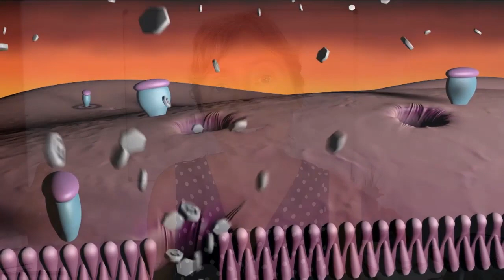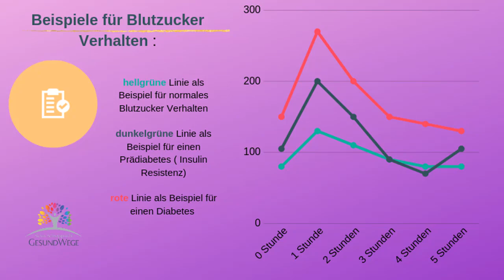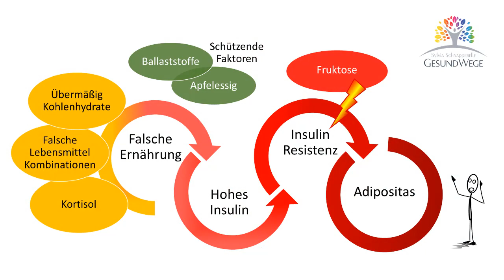4 Tipps zum Blutzucker senken auf natürliche Weise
Ein stets zu hoher Blutzuckerspiegel muss mit einem Arzt abgeklärt werden. In diesem Video bekommst du vier Tipps, wie du  Blutzuckerschwankungen positiv unterstützen kannst, um den Blutzuckerspiegel besser in Balance zu bringen.

Hole dir die kostenlose Liste der gesunden Keto-Lebensmittel und einen kleinen Auszug meiner Rezepte und Mahlzeitenideen:

Hier gibt es mein Buch, wie ich zu meinem ketogenen Lifestyle kam, mein Lipödem stoppen und meine Gesundheit deutlich verbessern konnte:

📕Als E-Book Version

Vitamin A + D3 + K2 Tropfen
Kollagen aus Weidehaltung
Laborgeprüfte Bio Chlorella Presslinge
Aloe Vera Direkt Trinkgel 100% Innenfilet
Betain HCL und Pepsin von Thorne Reseach
FürstenMed Steinklee
Rosskastanien/Weinlaub Extrakt
Reine Himbeerketone
C8 MCT Öl
Bio Weiderind Knochenbrühe Konzentrat
Einführungspaket Bellicon Minitrampolin
Nummer 1 Krillöl Kapseln
Bio Brennnesselblattpulver
Bio Löwenzahnblattpulver
Bio Premium Kurkumapulver
Bio Ingwer Pulver
Bio Cylon Zimt Pulver
Roter Maca aus Peru Bio
Bio Ashwagandha Pulver
Zeolith Med Pulver
Bio Flohsamenschalen Mehl
Bio Kelp Pulver

Sylvia Schnapperelle, Gesundheitstrainerin, teilt auf diesem Kanal Möglichkeiten und Wege, wie man erfolgreich den gesundheitlichen Status verbessern, den Körper von innen nach außen regenerieren , das Energieniveau heben und effektiv und nachhaltig Körperfett verbrennen kann.
Dazu verwendet sie mächtige Werkzeuge wie die gesunde ketogene Ernährung, Intermittierendes Fasten, Training und Bewegung , Positives Denken und Kontemplation, aktive Schlaf-Pflege uvm., um ihren Kunden vielfach erprobte Möglichkeiten aufzuzeigen, wie sie ihren eigenen Lebensstil verändern können, so dass sie eine Version von sich erschaffen, in der sie sich rundum energievoll, gesund, attraktiv und wohl fühlen.

‼Achtung: Die Nutzung der Informationen auf dieses Kanals und der Informationen geschieht auf eigene Verantwortung, sie ersetzen keinesfalls die Untersuchung und Behandlung durch einen Arzt oder Heilpraktiker. Vor Anwendung der Informationen sollte ein Arzt oder Heilpraktiker befragt werden. Bei körperlichen und psychischen gesundheitlichen Problemen empfehlen wir die regelmäßige Vorstellung bei einem Arzt, Heilpraktiker und/oder Psychotherapeuten und die Befolgung der vereinbarten Therapie.

Verwendetes Bild- und Videomaterial: Lizensiert durch Camtasia Assets, lizenzfrei Pixabay und eigene Fotos und Videos